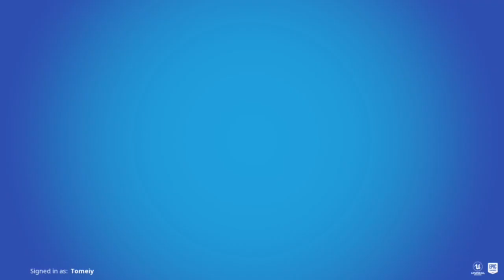Fortnite - Season 10 - Season 1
Bye to Season 10 and Hello to Season 11! Or is it?